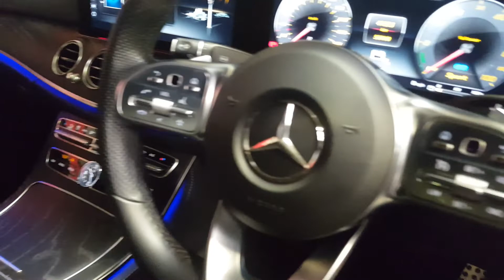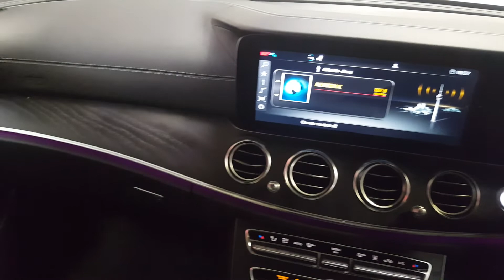191KE147258 - 2019 Mercedes-Benz E-Class E300de